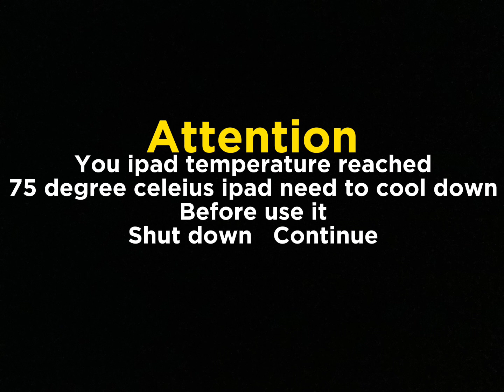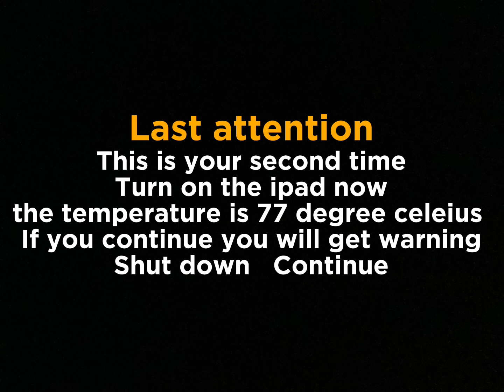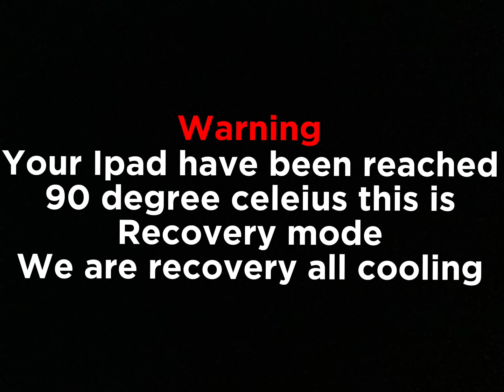Ipad gen 9 (my ipad) Overheating Kill screen (WARNING: FAKE!)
This is FAKE is not real i made my youtuber video app: capcut to used
This my first overheating kill screen or kill screen